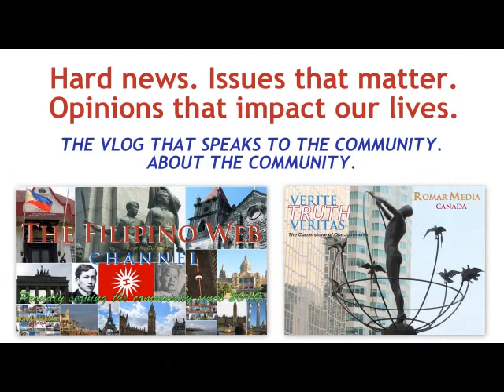Artists from Toronto Chinese Orchestra Perform at Cavalcade of Lights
Six music artists and their instrument, namely: Dora Wang, dizi; Wendy Zhou, pipa; Patty Chan, erhu; Diane Kolin, singer; Robert Morris, cello; and Lina Cao, guzheng, from the Toronto Chinese Orchestra performed on Saturday at the 57th annual Cavalcade of Lights at Nathan Phillips Square.

One of their first numbers is called "Rooster and Grasshopper" arranged by Ng Chiu Shing. In this video, it's incorrectly titled "Picking Tea" (at the 0:33 mark). The artists were among the live performers from more than 15 communities and cultures with inspiration from Christmas, winter solstice and lantern festivals from around the world.